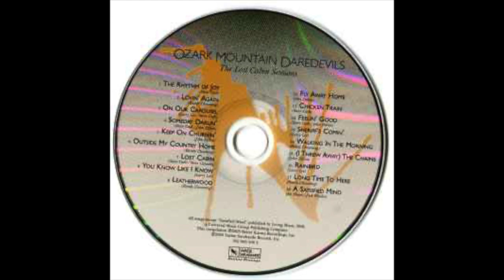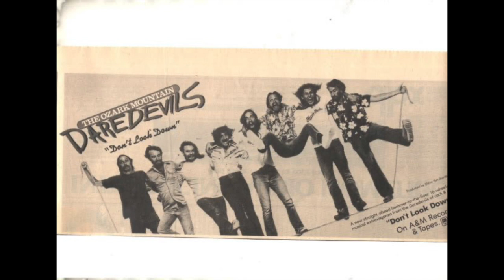The Ozark Mountain Daredevils "I Threw Away The Chains"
Written by - John Dillon
Recorded, summer 1972 At American Artists Studio, Springfield, Missouri
    Acoustic Guitar – John Dillon, Larry Lee, Randy Chowning
    Backing Vocals – Elizabeth Anderson, Jody Troutman
    Bass – Michael "Supe" Granda
    Drums – Larry Lee
    Electric Guitar – John Dillon, Randy Chowning
    Fiddle – John Dillon
    Harmonica – Steve Cash
    Mandolin – John Dillon, Randy Chowning
    Musical Bow – John Dillon
    Percussion – Larry Lee, Steve Cash
    Piano – Buddy Brayfield
    Vocals – John Dillon, Larry Lee, Michael "Supe" Granda,
    Randy Chowning, Steve Cash